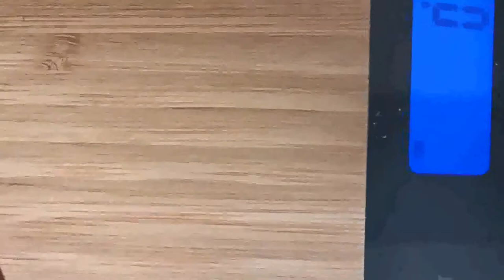Coffee roasting, coffee grinding, coffee making - ASMR - From green beans to espresso caffe!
One of the things I'm most thankful for is coffee. Here is my daily process or dance with coffee from raw green beans into a delicious espresso coffee.

From coffee roasting, manual coffee grinding, to manual coffee brewing, this slow cooking process is meditative and the ASMR sounds create tingling sensations. Do you feel/hear it? (Headphone recommended)

Do you want me to make more videos like that? Please comment and follow.